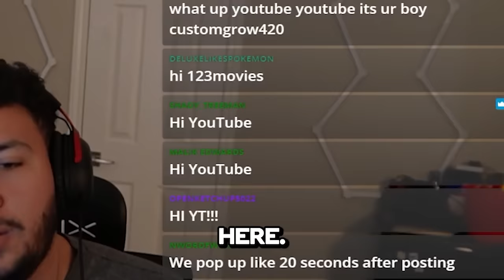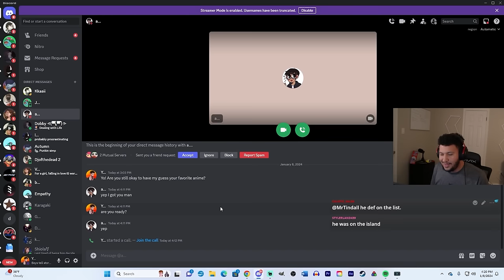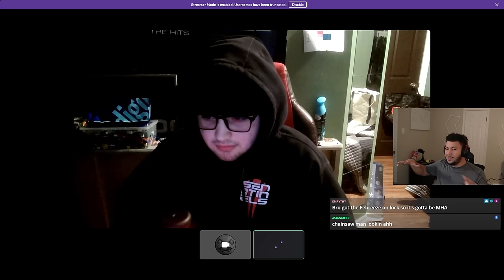I can guess your favorite anime just by looking at you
The content switch up is upon us